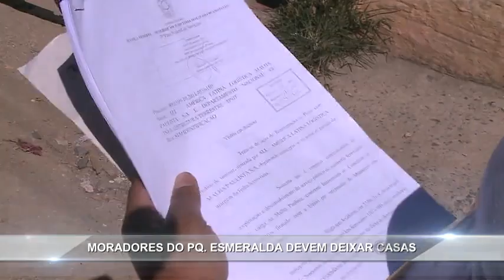Manchetes Noticidade - TV Sorocaba 30-04-15 (Parte 02)